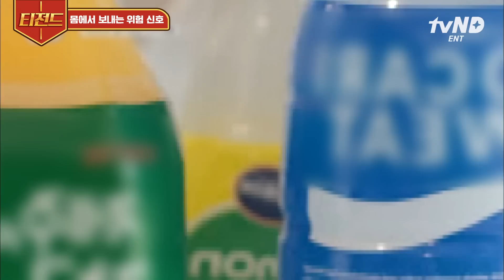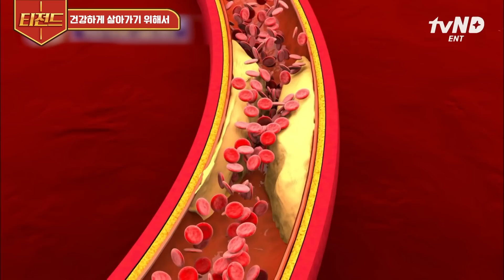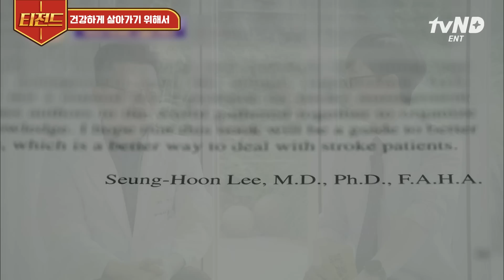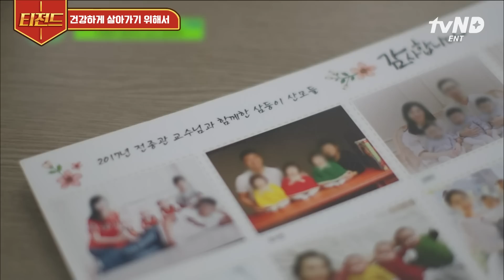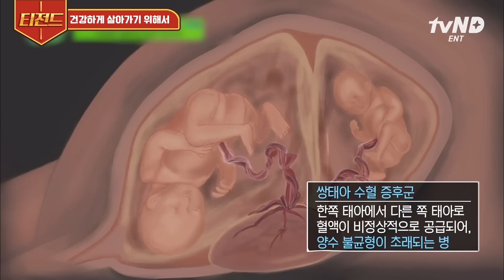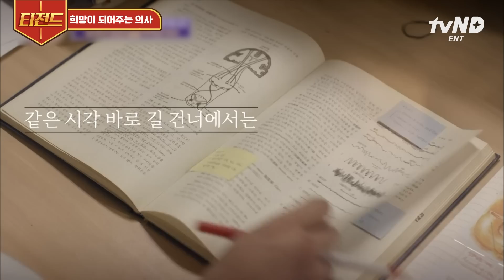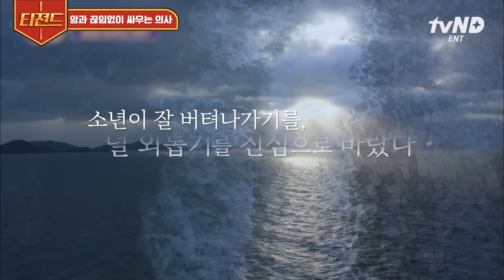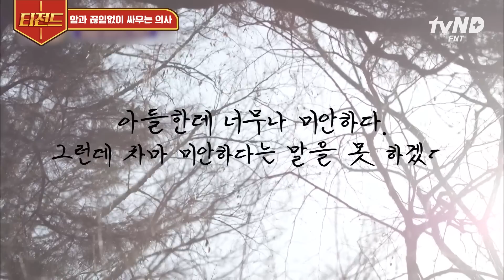[티전드] (2시간) 태어났을 때부터 죽을 때까지 가장 오래 함께하는 사람들👨‍⚕️ 유퀴즈 의사 모음.zip👩‍⚕️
0:00:00 오프닝
0:00:05 몸에서 보내는 위험 신호
0:31:03 건강하게 살아가기 위해서
1:13:32 희망이 되어주는 의사
1:37:20 암과 끊임없이 싸우는 의사

회차 정보: 유퀴즈온더블럭 56, 68, 101, 109, 138, 157회